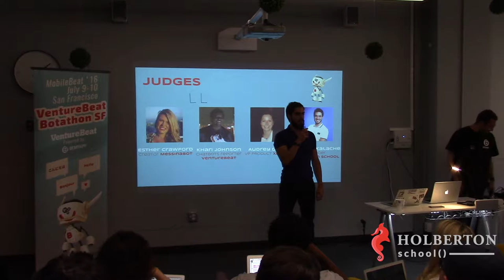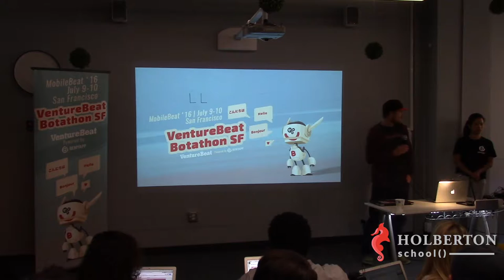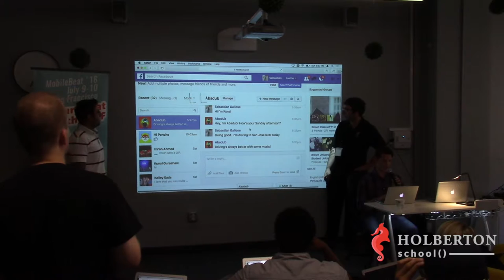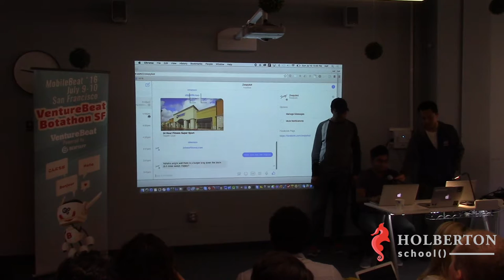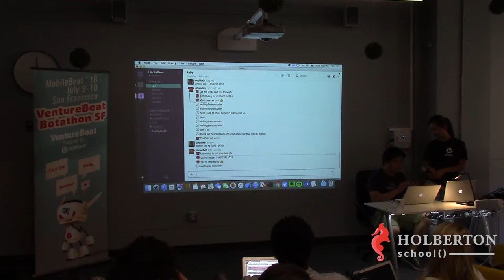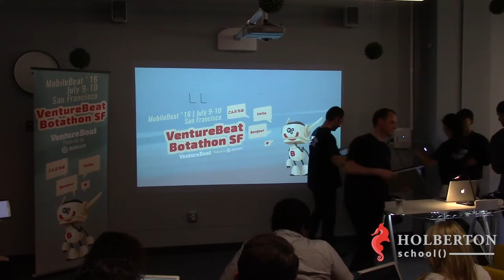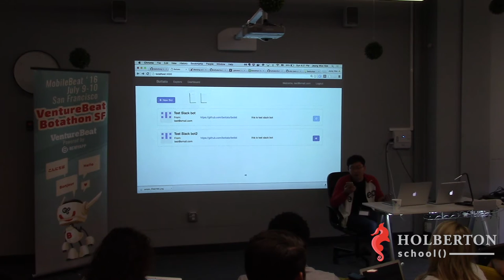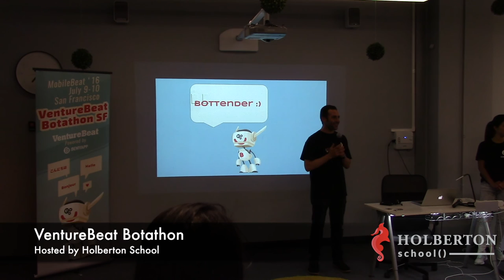VentureBeat Botathon at Holberton School